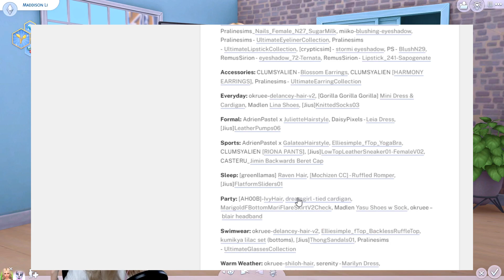WASZE SIMKI WAM PODZIĘKUJĄ 😍 PIĘKNE MODY MAXIS MATCH 😍 THE SIMS 4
❤ Muzyka intro : Caballero - Ofshane (bilbioteka yt) ❤